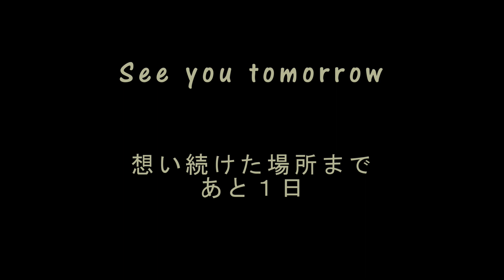Day163【サワーと一緒に】N.U.の神奈川県民大ホールへの道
神奈川県民大ホールへの道 Day163

遂にここまで来ました
2020.8.1から始めた毎日YouTubeチャレンジ
皆さんの応援のお陰で辿り着いた163日目

長きに渡りご覧いただきありがとうございました！
毎日毎日、何を歌うのか？何が選曲されるのか？
撮影日から公開までのタイムラグもあり
いつも神のみぞ知る！な選曲でした

今日もこのタイミングでこれしかない！という選曲となりました♪
会いたい！みんなに会いたい！
そんな想いを込めてお届けします

「サワーと一緒に」

いよいよ明日、17:00～神奈川県民ホール大ホールのステージに立ちます
見届けて下さい！！！

神奈川県民大ホール詳細が決まりました！
下記をご参照下さい♪

※全席自由
一般：前売5,000円／当日5,500円（税込）
高校生以下：前売・当日2,000円（税込）

各プレイガイドにて発売中！

主催
tvk ／FMヨコハマ／N.U.

キョードー横浜 045‐671‐9911

２０２１年１月１１日（月祝）
神奈川県民ホール 単独コンサート開催決定！！

《本公演は 無観客有料配信ライブ となりました》
本公演は有観客での開催を取りやめ、【無観客での配信公演】としてお届けすることといたしました。

◉ツイキャス　N.U.オフィシャルアカウントからのプレミア配信 4,000円（税込）
（システム利用料 別途100円）

【視聴期間: 2021/01/25 まで】
※リアルタイムでの視聴のほか、配信終了後も上記視聴期間内は何度でもご視聴いただけます。

‹注意事項›
■チケットご購入後は、公演延期・中止以外の理由に伴う払い戻しはできません。
■会場観覧チケットを本配信チケットに流用することはできません。
■配信準備等でスタートが遅れる可能性がございます。予めご了承ください。
■ネット回線のトラブル等による映像の乱れ、公演の一時中断の可能性があることを予めご了承ください。

【チケット】
■■チケット払い戻しについて■■《1/7更新》
無観客公演となりましたため、観覧チケットの払い戻しを行わせていただきます。
払い戻しに関する詳細は、1/11の公演以降となりますが決まり次第、各プレイガイド・N.U.オフィシャルサイトにてご案内させていただきます。
お手元のチケットは大切に保管くださいますようお願い申し上げます。

オフィシャル @NUofficial1
庭瀬幸一郎 @niwase0218
宇田シンヤ @UDA_SHINYA